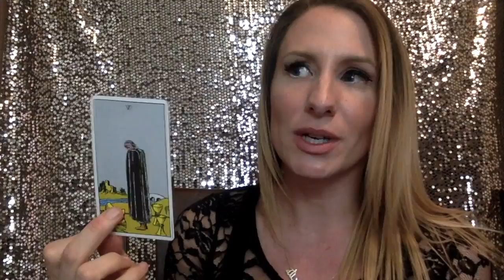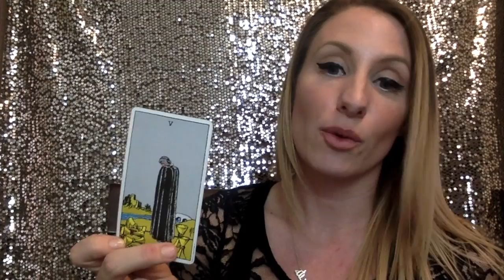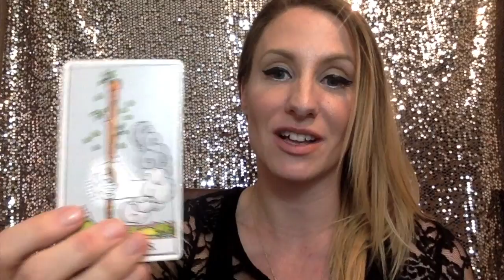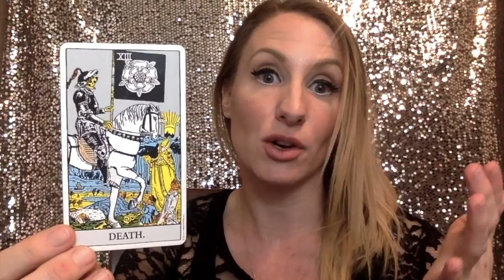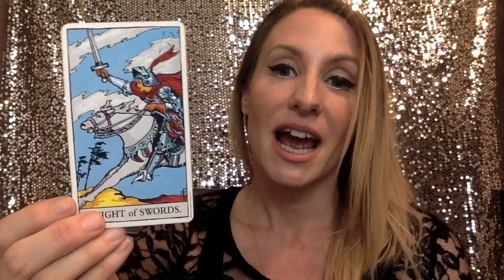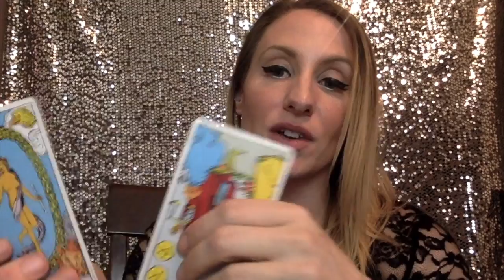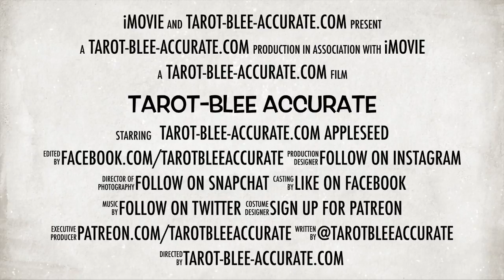Capricorn Love Tarot February- LOVE is in the air for you! Lucky!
Wow Capricorn! Your Tarot Reading for February shows it's super likely you could meet your soulmate this month! Lucky! Make sure you're not afraid to start up conversations!